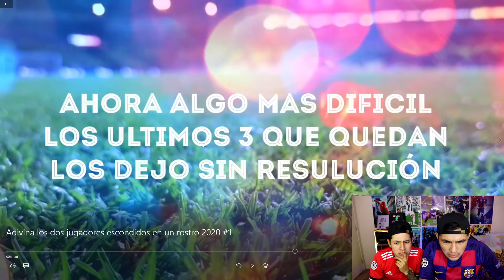ADIVINA a TRES JUGADORES en una SOLA IMAGEN *edicion SUPER EXTREMA*